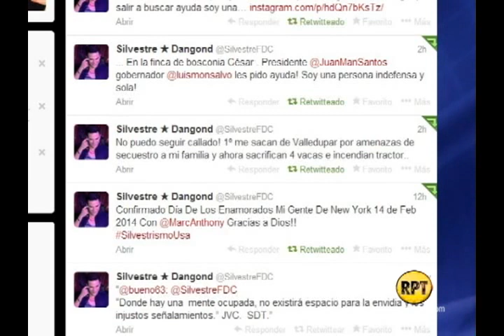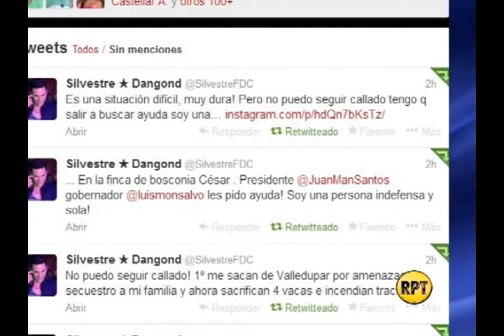Silvestre dangond denunció amenazas